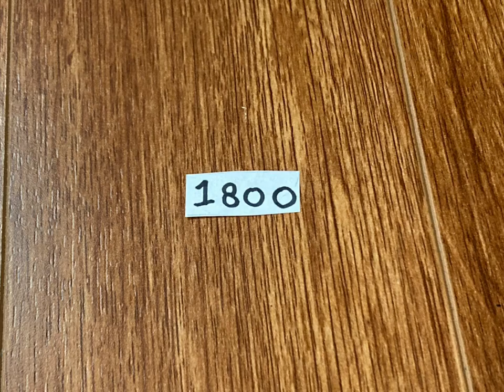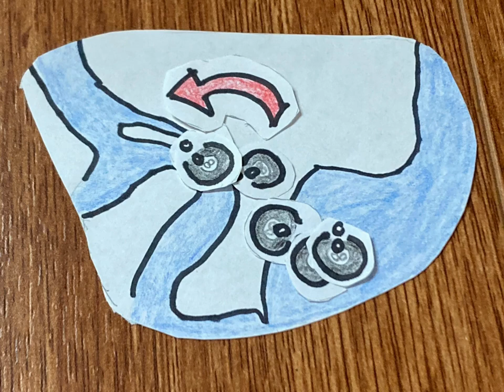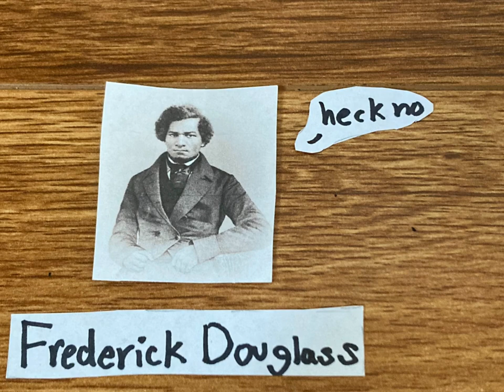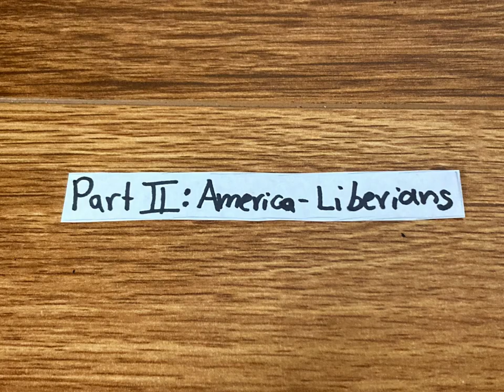History of Liberia Part 1: Pre Independence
The History of Liberia during the period of American colonization.
I spent a very long time making this with real paper props, so I hope you enjoy it! :D
More videos like this coming out soon.